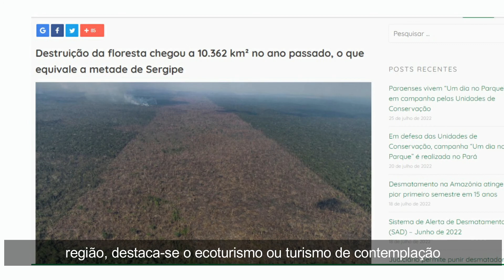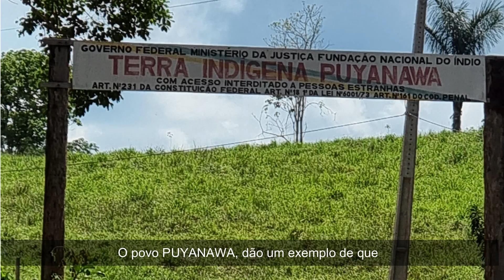JURUÁ - O ACRE E SUAS POTENCIALIDADES